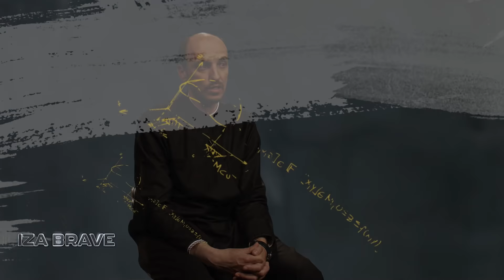IZA BRAVE - Ivan Mitic - ep 14 - (TV Happy 17.04.2021)